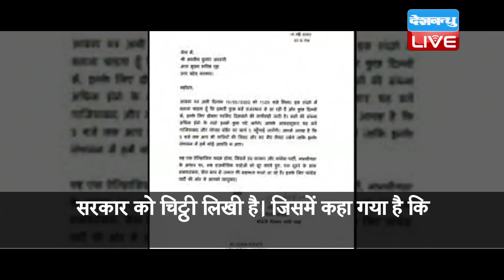Uttar Pradesh में बसों पर बवाल | थाने तक पहुंची लेटर पॉलिटिक्स